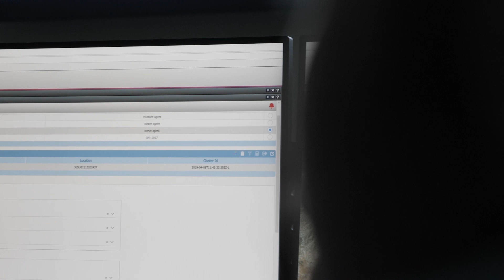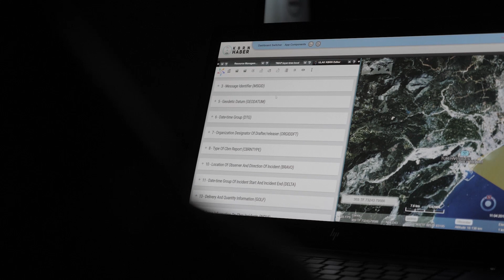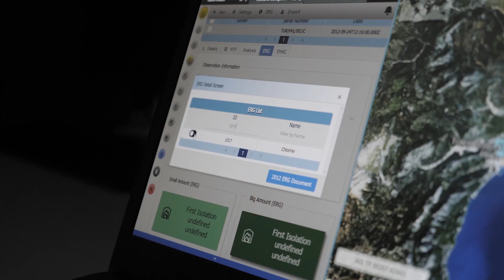HAVELSAN KBRN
HAVELSAN KBRN MENTOR; KBRN olayı öncesi hazırlık aşamasından başlayarak, olaya müdahale ve olay sonrası iyileştirme faaliyetlerinin gerçekleştirilmesine yönelik tüm süreçlerin otomasyonunu sağlayan bütünleşik bir bilgi sistemidir.